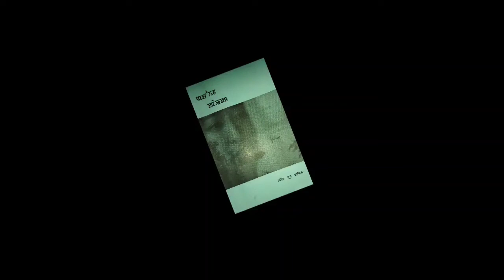Hijam Guno singh || AROIBA PAODAM (Manipuri novel) || Meetei Mayek Edition phongba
Meetei Mayek Edition phongba,
Manipuri novel,
AROIBA PAODAM,
Hijam Guno Singh ,
Khorilon gee Taibangda ,
book release,
Hijam Dinesh,
Hijam Guno Foundation,
Lairik phongbagee thouram,
Dr. Dhanabir Laishram,
Gurumayum Priyogopal Sharma,